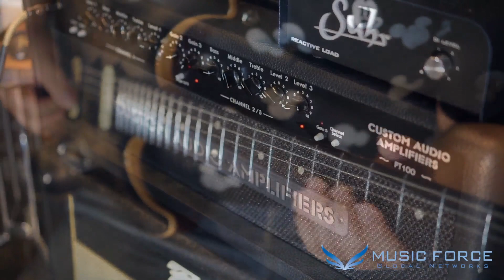[MusicForce] Suhr Dealer Select Music Force Limited Modern Carve Top Demo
Suhr

Dealer Select

Music Force Limited

Modern Carve Top Demo

Mahogany Neck & Body / Rosewood Fingerboard

Carved Maple Top

Amp : CAA PT-100 2Chanel

MusicForce